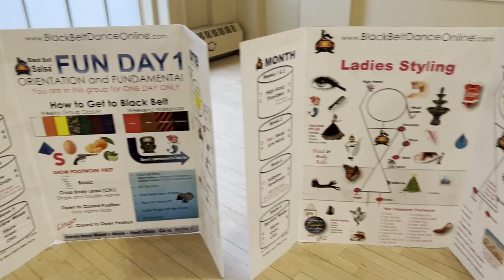THE BEST Group Salsa Classes in Denver | Edie, The Salsa FREAK!!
Every TUESDAY
Doors Open at 7pm for Drinks and Practice Time!
Group Class starts PROMPTLY at 7:30pm!
(get there EARLY!!)
Meet and Greet over a nice Glass of Wine!
salsa dancing denver
FREE Drinks
and FREE Social!

Let’s make new FRIENDS,
Dance, & Drink WINE!
– not necessarily in that order.   .:)))))

NO PARTNER NECESSARY!
90% of us are SINGLE!
All-Levels Group Classes start at 7:30pm
FREE Social starts at 8:45pm

Address:  Denver Highlands Events Center
3550 N. Federal Blvd. Denver, CO 80211